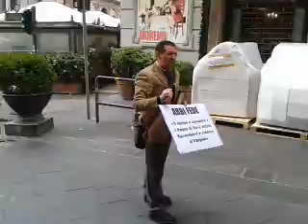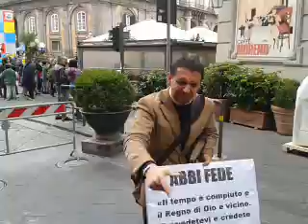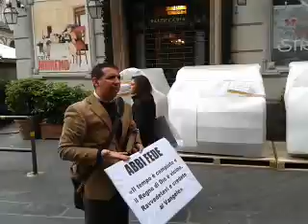EVANGELIZZANDO IN VIA CHIAIA ( Napoli Ravvediti,solo Cristo Salva )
SOLO CRISTO SALVA, SEGUILO & VIVRAI.
(Predicazione del 30/11/2013)